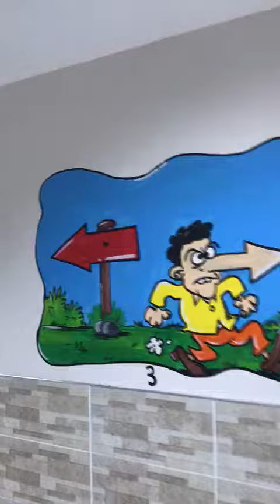DEYİMLER SOKAĞI,TÜRKÇE SOKAĞI, Deyimler ve atasözleri resimle ve karikatürle anlatmaATASÖZLERİMİZ,3D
Deyimler ve atasözleri resimle ve karikatürle anlatma